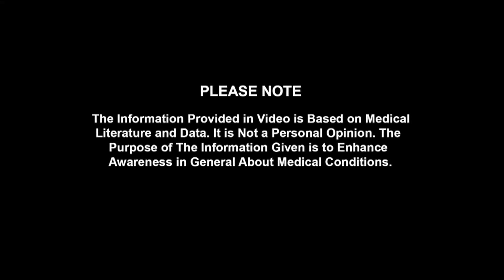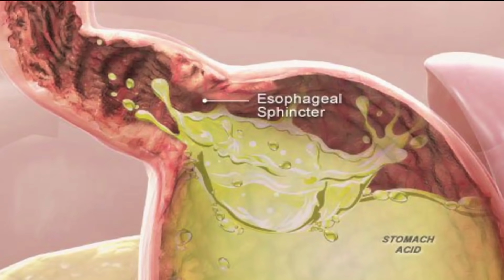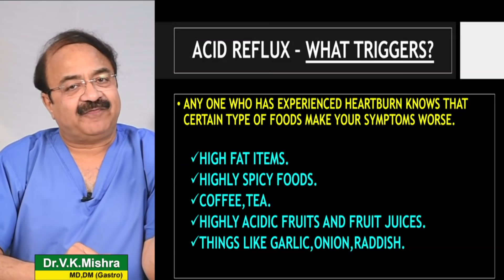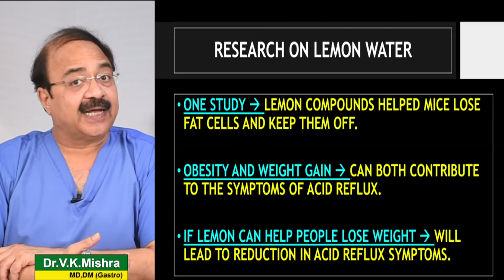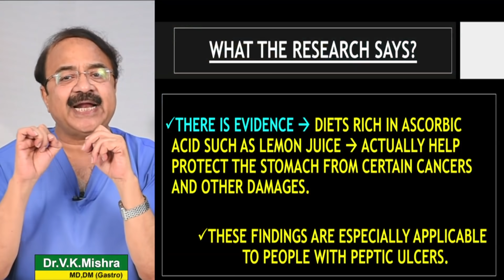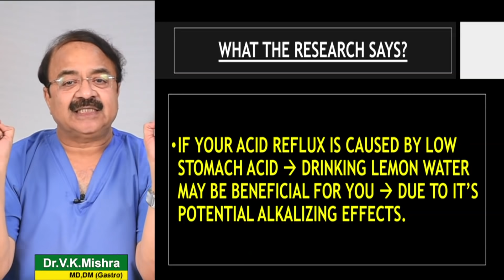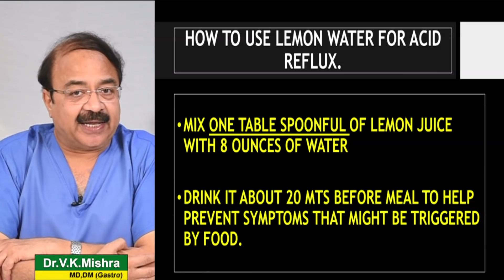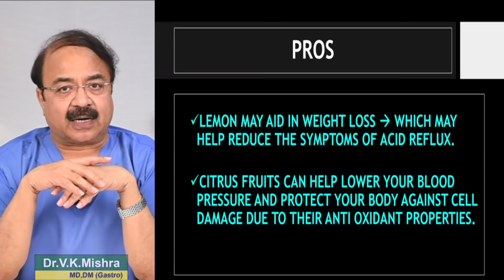ACID REFLUX में क्यों पिये नींबू पानी ? || CAN YOU USE LEMON WATER TO TREAT ACID REFLUX ?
ACID REFLUX में क्यों पिये नींबू पानी ? || CAN YOU USE LEMON WATER TO TREAT ACID REFLUX ? || विशेषज्ञ -डॉक्टर वी.के.मिश्रा (गैस्ट्रो एवं लिवर) || The Gastro Liver Hospital Kanpur || हॉस्पिटल में सम्पर्क करने के लिए इस नंबर पे बात करे :- 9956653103, 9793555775, 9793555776

• Colonoscopy
• ERCP
• Endoscopic ultrasound.
• Capsule endoscopy.
• Hydrogen breath test.